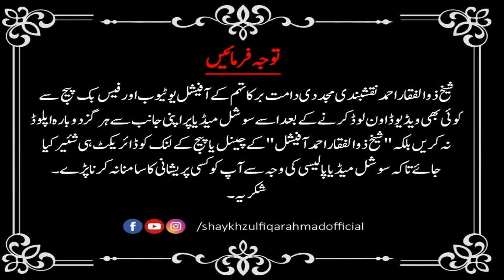ek angutha chaap kaise karoron ka malik ban gaya [ Peer Zulfiqar Ahmad Naqshabndi DB ]